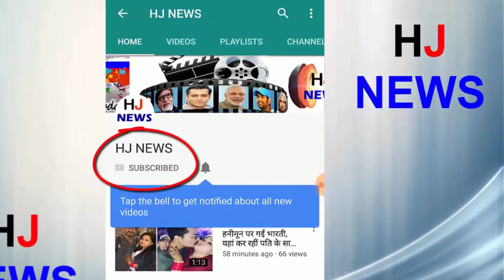15 साल की लड़की ने दिया 7 महीने के बच्‍चे को जन्‍म, पिता का नाम सुनकर चौंक जायेंगे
15 साल की लड़की ने दिया 7 महीने के बच्‍चे को जन्‍म, पिता का नाम सुनकर चौंक जायेंगे

Indeed, this shameful act will shake the country. When a girl gives birth to a child of 7 months, her father makes a big difference. Actually, in the Kannauj of UP, the father has done such a horrific act for many days with his daughter. This Kaliyuga father stopped the pregnancy from the birth of Nabalanga girl after continuous physical relationship with her own daughter, after which she was taken to a hospital where her father left her and ran away.
 When the doctor asked the girl's name from the girl, her senses got swollen. The girl told that my father is the father of this child. The girl told how his father used to do wrong work with him because of which she became pregnant. When a father can do this with his daughter, then where can daughters be safe in our society?
HJ NEWS !!